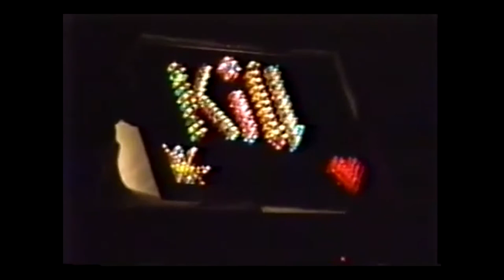Lunch Boxes & Choklit Cows (Live Performance from Recalled Bonus (DVD) (REMASTERED)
Lunch Boxes & Choklit Cows is the first compilation of remastered Marilyn Manson & the Spooky Kids material released by former guitarist Scott Putesky (best known as Daisy Berkowitz). It was released on April 20, 2004 by Empire MusicWerks, but was soon recalled due to a lawsuit by Marilyn Manson over the unauthorized use of his drawings in the packaging. The compilation was reissued without Manson's drawings, in addition to the absence of a bonus DVD featuring three live songs overdubbed with their respective remastered tracks. MansonWiki presents the first segment of content featured on this recalled and long out of print bonus disc: performances of "White Knuckles", "Meat for a Queen" and "Dune Buggy".